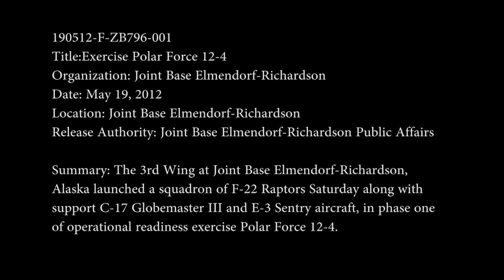Exercise Polar Force 12 4 3 DOD 100395652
The 3rd Wing at Joint Base Elmendorf-Richardson, Alaska launched a squadron of F-22 Raptors Saturday along with support C-17 Globemaster III and E-3 Sentry aircraft, in phase one of operational readiness exercise Polar Force 12-4.